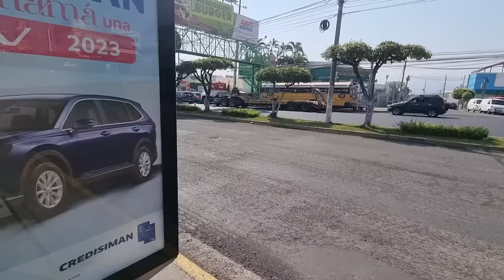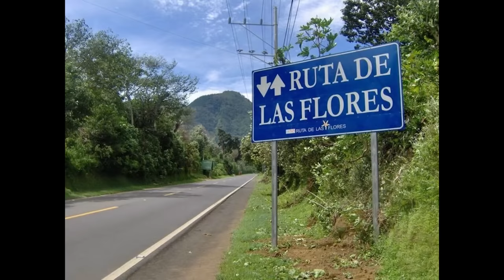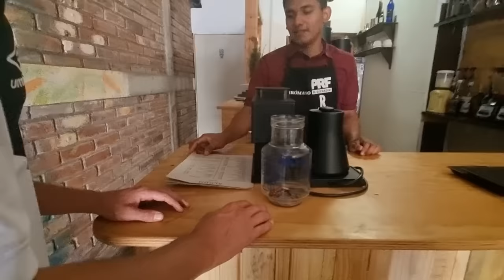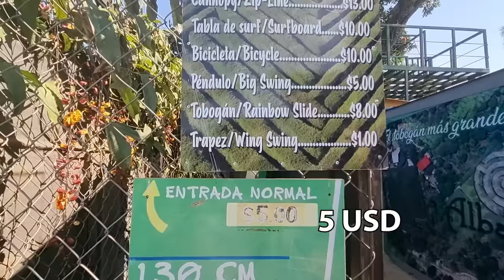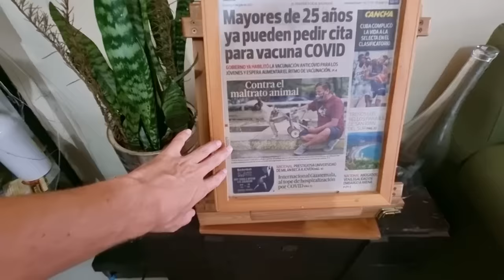NADIE SE ATREVE A ESTO EN EL SALVADOR 🇸🇻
Ruta de las Flores es uno de los destinos más famosos y visitados de El Salvador. Escondido a lo largo de las colinas de Apaneca en el lado oeste del país, incluye un grupo de pueblos pintorescos donde es posible apreciar la vida local y pacífica de los salvadoreños y cada uno con particularidades que lo hacen especial y proporciona diferentes sabores durante las visitas.

🔥Capitulos:

00:00 TERMINAL DE BUS
03:58 PUPUSAS
07:01 JUAYUA
10:03 CAFE SALVADOREÑO
13:24 APANECA
15:15 CAFE ALBANIA
22:46 ATACO
25:49 AIRBNB